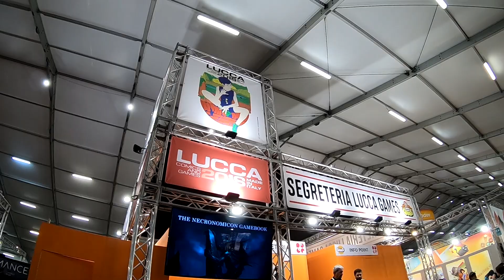Alla Scoperta di Lucca Comics & Games 2018 🇮🇹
In giro per la città di Lucca durante la famosa fiera dedicata al fumetto ai giochi e all'animazione..